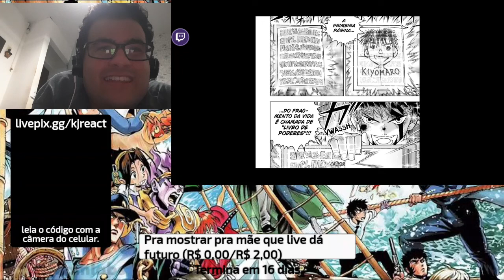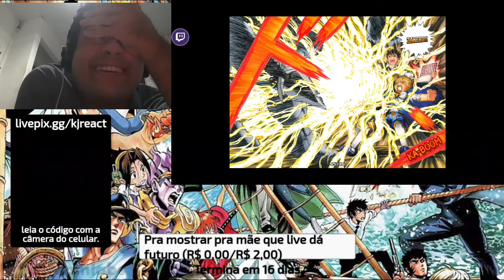emocionado com o capítulo 4 de gash bell 2